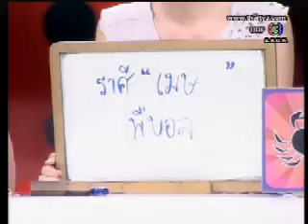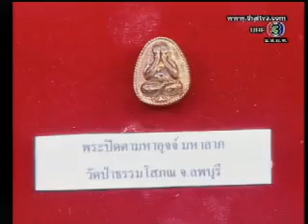ศึก 12 ราศี 17 เมษายน 2554 (2/4)